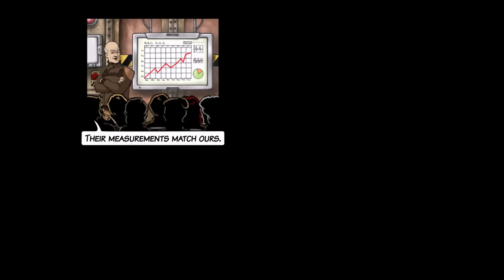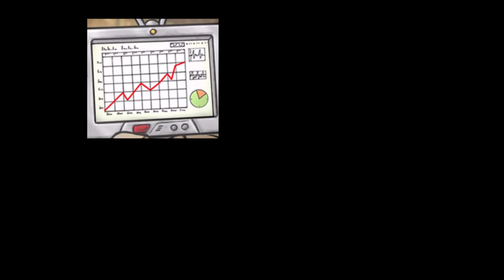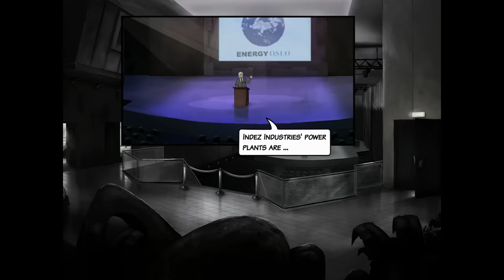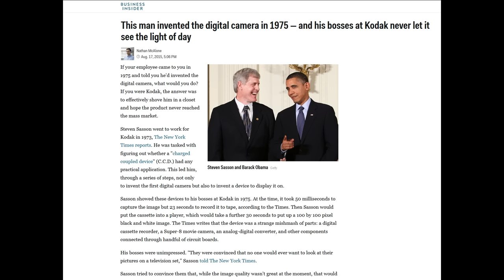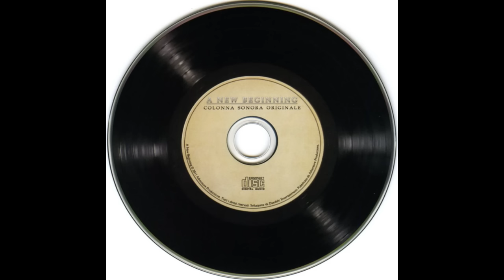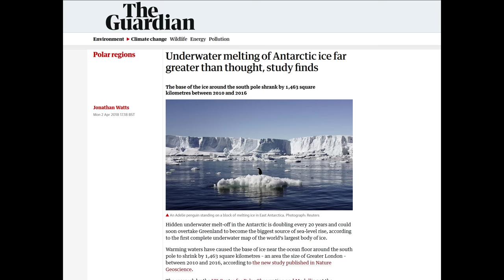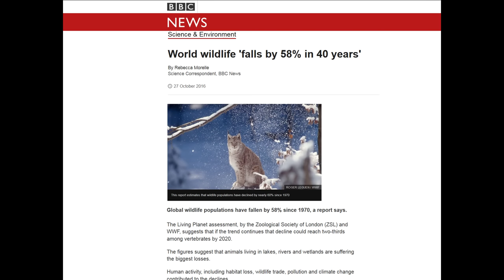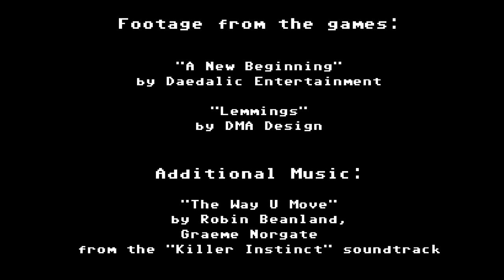Ross's Game Dungeon: A New Beginning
Ross attempts to save the Earth for Earth Day in A New Beginning.